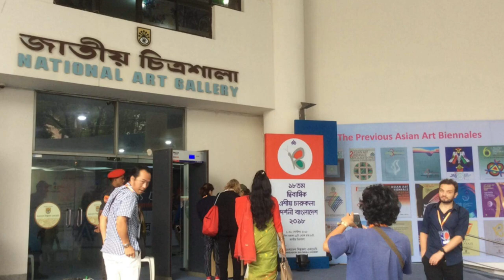18TH ASIAN ART BIENNALE BANGLADESH 2018, National Art Gallery, Dhaka, Bangladesh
AT A GLANCE WITH "ERNST RIDE"

Singapore representative artist Rosihan Dahim shares his participation with artists from 68 countries in a motion video capturing some collective art pieces including a glimpse of his painting "ERNST RIDE".

Special thanks to Bangladesh Shilpakala Academy of Fine & Performing Arts, and the MINISTRY OF CULTURAL AFFAIRS, Government of the Republic of Bangladesh for their patronage.

(Intro video courtesy of Bangladesh Shilpakala Academy, Dhaka. Film, effects & sound editing by Rosihan Dahim, 2018)